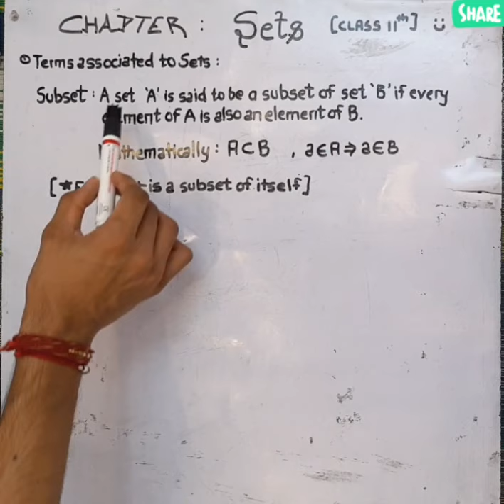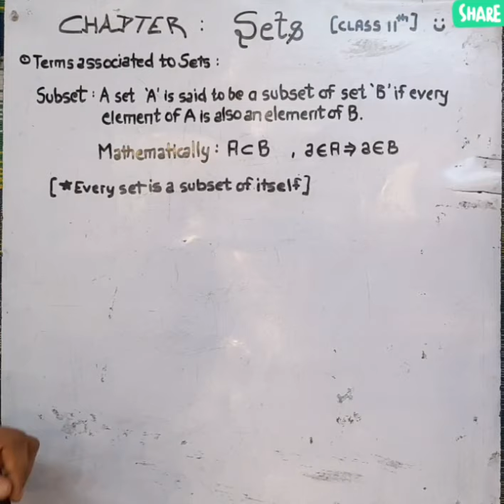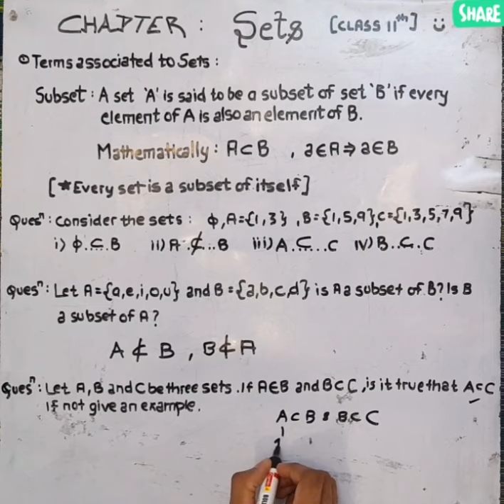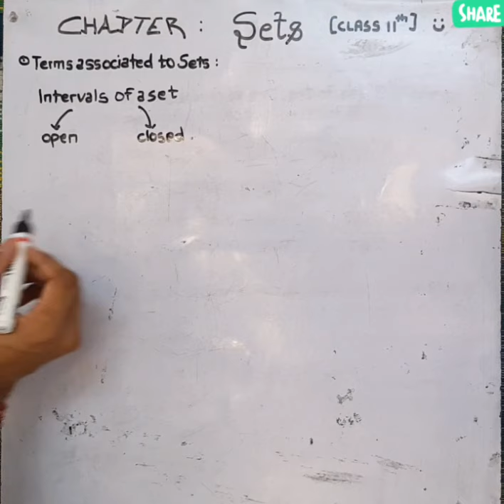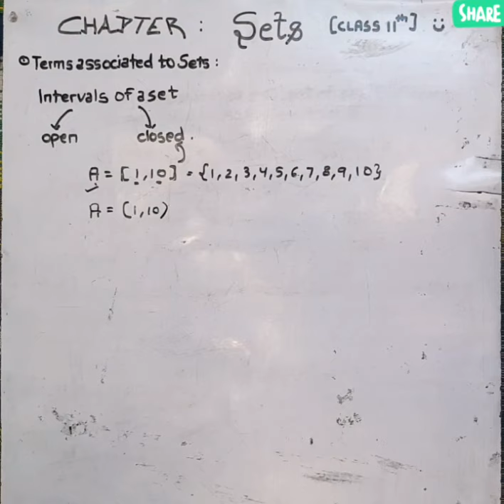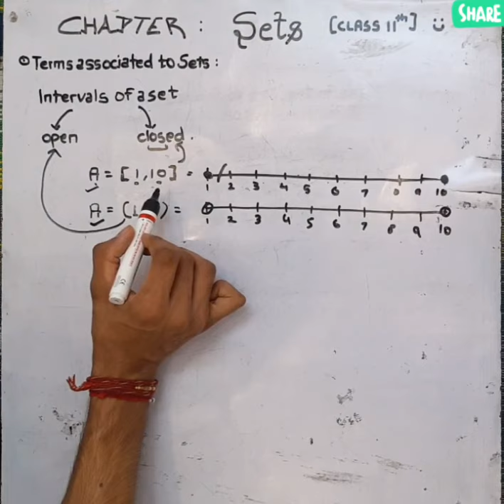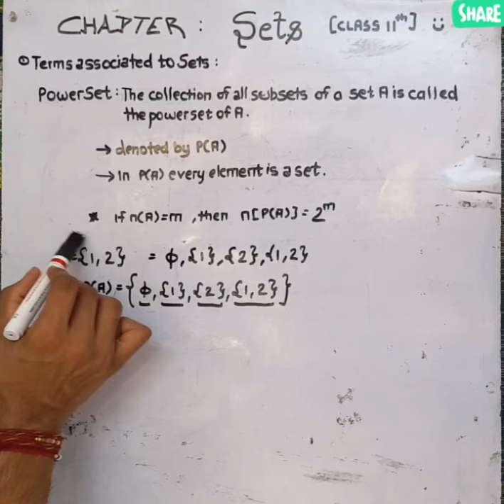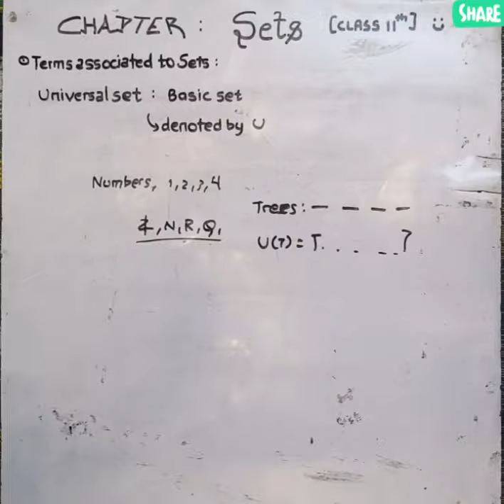Class 11 Maths Chapter 1 Sets Part 5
Continuation of Terms Associated With Sets

Greetings! 👑